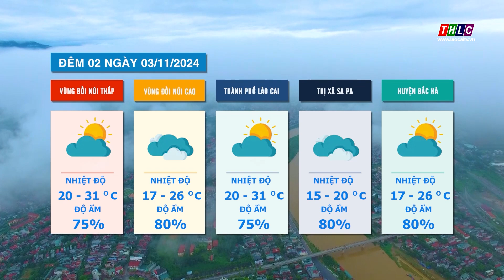Dự báo thời tiết đêm 02 ngày 03/11/2024 | THLC